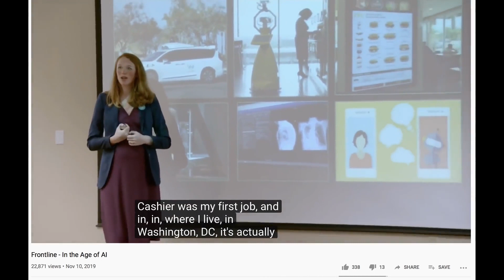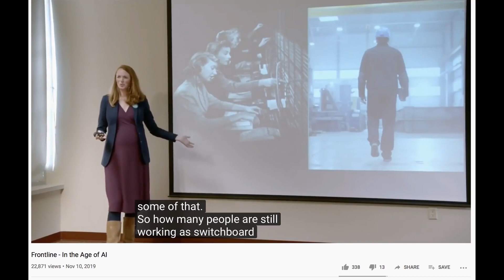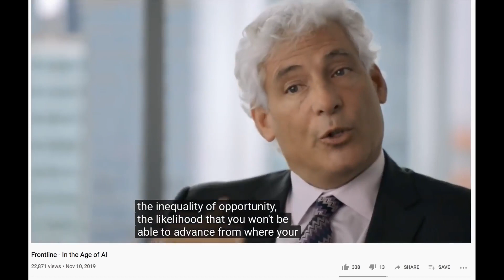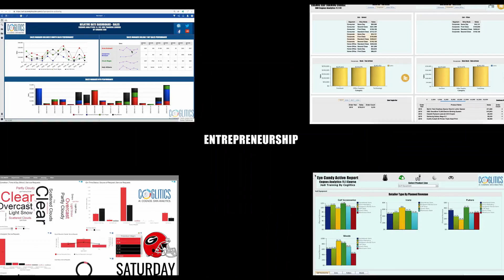How AI Will Destroy Many Careers In Corporate America | Data Analyst Explains | Cognos Analytics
AI WARNING! Watch for the full video to see the warning from the Frontline documentary: 'The age of AI'.

In this video, I talk about how AI is being used to replicate human behavior. Most roles are going to AI-infused automated applications

*Learn 15 years of Cognos Analytics 11 skills fast. *